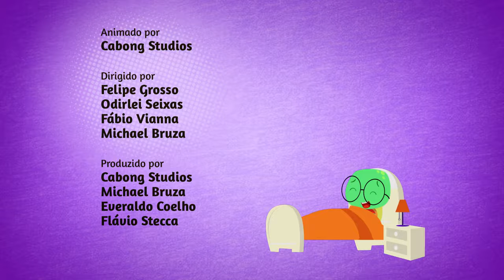Não Tenho Mais Tanto Medo Assim | PlayKids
Venha vencer seus medos com PlayKids! Neste episódio encorajador, as crianças aprendem a lidar com seus receios de maneira divertida e educativa. Ideal para pais e filhos que desejam enfrentar os medos juntos e crescer em confiança. 💪🌈